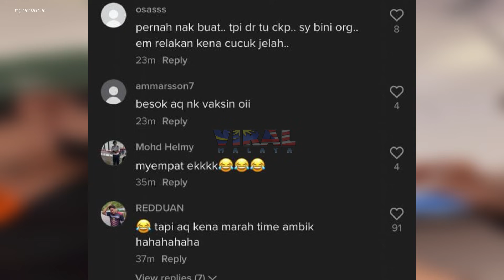BILA CUCUK VAKSIN, BRADER NI SEMPAT LAGI MENGAYAT NURSE...